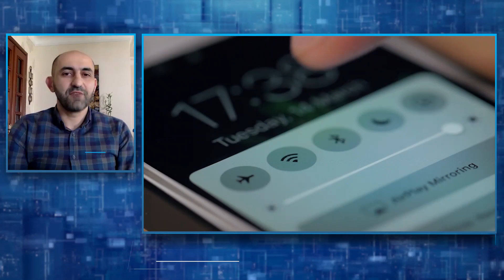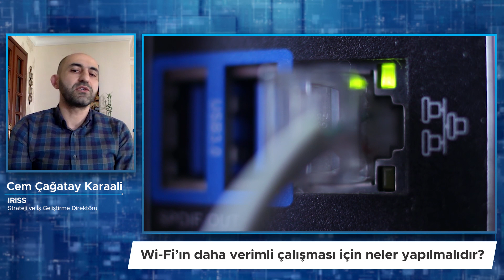Wi-Fi’ın daha verimli çalışması için neler yapılmalıdır?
IRISS Strateji ve İş Geliştirme Direktörü Cem Çağatay Karaali, günümüzün vazgeçilmez teknolojisi Wi-Fi’ın daha verimli çalışması için neler yapabileceğimizi anlattı.

Hem evimizde, hem iş yerimizde, hem dışarıdaki sosyal alanlarda sıklıkla kullandığımız Wi-Fi deneyimimizde maalesef kimi zaman problemler yaşarız. Kullanıcıların Wi-Fi deneyiminde, özellikle hızda yavaşlık, bağlantıda kopmalar gibi sorunlarla karşılaştığını belirten Karaali, Wi-Fi kullanılan tüm bu ortamlar için profesyonel Wi-Fi planlama hizmeti verdiklerini söylüyor.

Karaali, kablosuz internet kullanılan tüm bu toplumsal alanlarda kaç adet Wi-Fi cihazına ihtiyaç olduğuna veya bu cihazların nerelere kurulması gerektiğinin tespitine kadar birçok detaylı araştırma sağlayabildiklerine dikkat çekiyor. Karaali bu planlamanın, kurumlara hem maliyet avantajı sağlarken hem de en az sorunla karşılaşılmasını sağladığını özellikle vurguluyor.